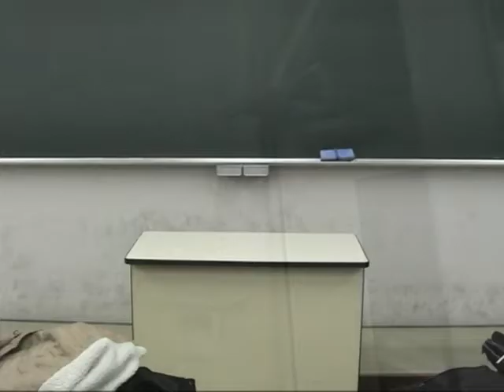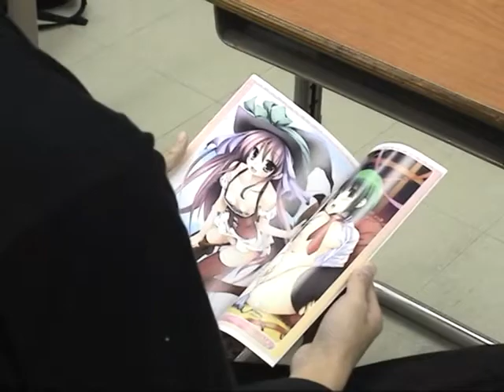自主制作ドラマ ぼくの闇、きみの闇 2/3.mp4 ぼくきみ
専門学校での卒業制作で制作した、自主制作ドラマです。

使用したカメラとソフト
・Media100　i Finish
・Adobe After Effects
・ソニー DCR-VX1000

あらすじ
訳ありの人が通う学校へ通っている、サヤカはそこで幼なじみのツバサとマサヒロに会う。
ある日、同じクラスのマツバラが不良達にイジメられているところを目撃する。
しかしサヤカは何もできずに去ってしまう。
そしてマツバラは学校へ来なくなった。

その日からサヤカを中心に幼なじみ三人の運命が大きく変わっていくのである。

制作者コメント
今回制作した「ぼくの闇、きみの闇」ですが、約30分に及ぶものになっており、音声はアフレコと現場での直撮りなので少々違和感のあるところもあるかと思います。
時たま、前のカットにあったものが無かったりなどもありますが、そこは目をつむってください（汗

衝撃のラストをみのがすな！！！

制作者への連絡はこちらまで↓

mixi ID・18266845